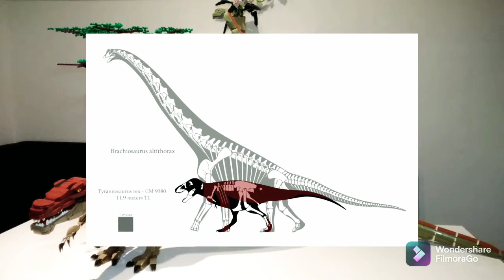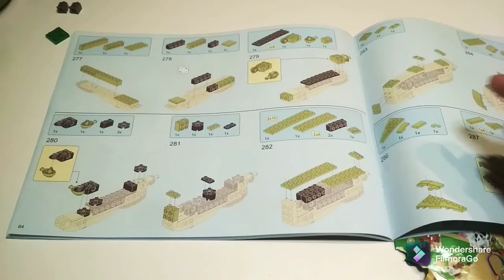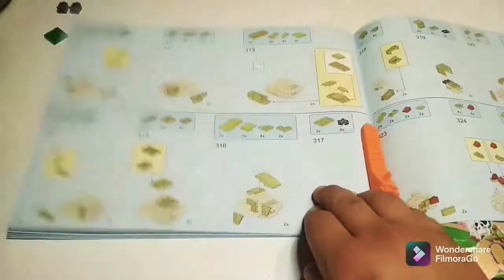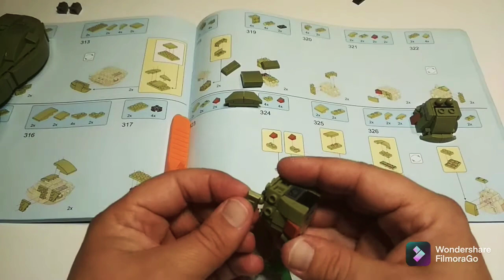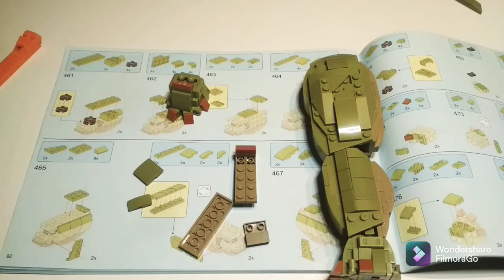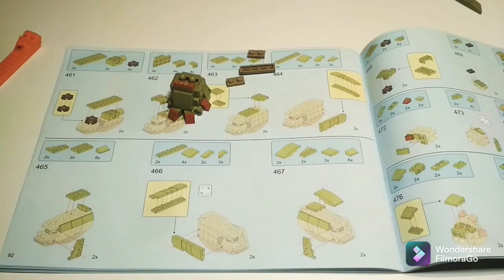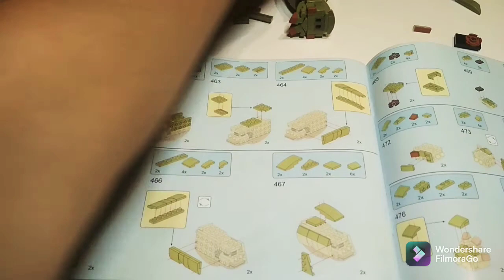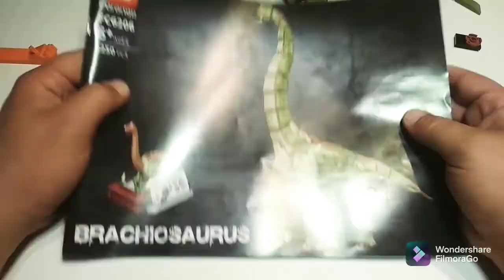Forange Brachiosaurus FC6206. Umbau, erste Fortschritte +Umbau der Beine vom normalen.